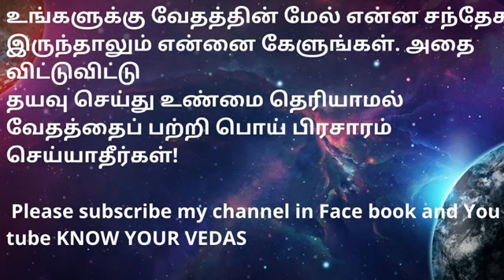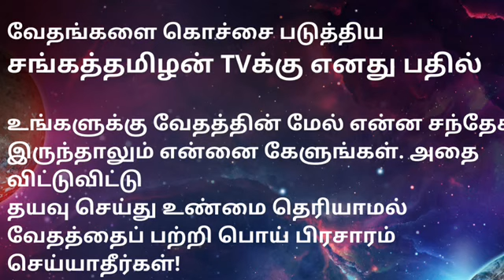வேதங்களை கொச்சை படுத்திய சங்கத்தமிழன் TVக்கு எனது பதில்!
எனது மற்ற பதிவுகளை கீழே பார்க்கவும்.

உபநிஷதம்

தினசரி ஹோமம்

வேத ரகசியங்கள்

மனு ஸ்மிருதி

பெண்கள்

ஶ்ரீராமர் மற்றும் கிருஷ்ணர்

தமிழ் பதிவுகள்